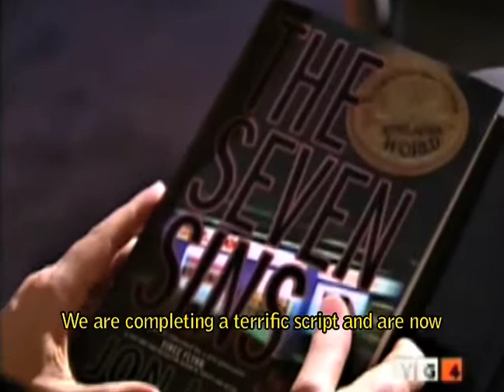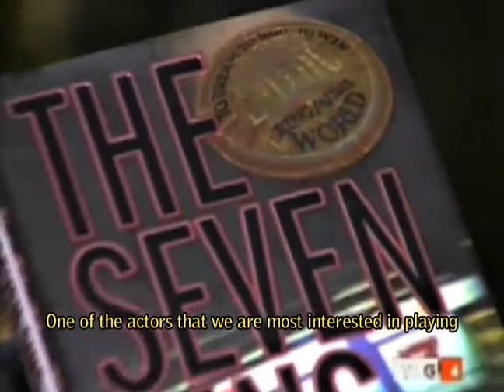TG4 News interviews Fabrizio Boccardi about the Tyrant, a potential new Hollywood Franchise.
TG4 News Channel, interviews Fabrizio Boccardi about the Tyrant, a potential new Hollywood Blockbuster Franchise, now in development.